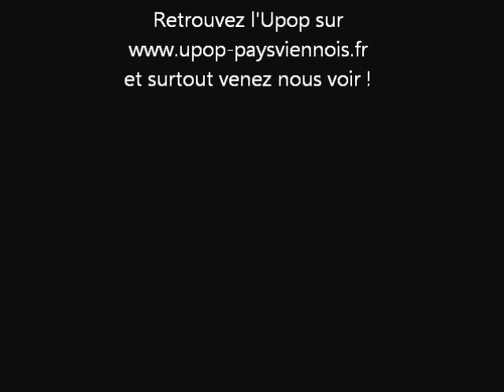UPOP - G.Jolivet (partie I) "La problématique du bouc émissaire : l'affaire Dreyfus"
Première partie
En partenariat avec la maison de la culture arménienne de Vienne, l'Université populaire ouverte du pays viennois accueille Gérard Jolivet, Historien et philosophe, pour sa double conférence. La 1ere partie eut lieu le 25 janvier à la MCA.